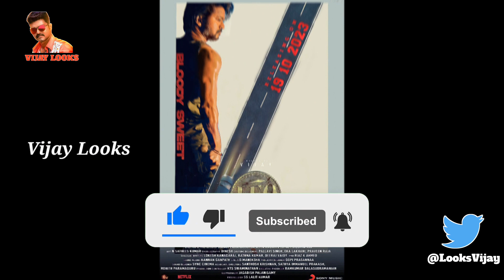LEO 🦁 Vera Level Update 💥